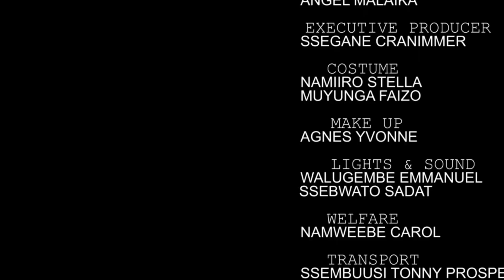EPISODE 14 NDOOBA (UNTOLD SUFFERING) (NEW UGANDAN LATEST MOVIES 2020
Hello Guys ..We are here to share with you the most interesting videos thanks for watching subscribe to our channel and give us a thumbs up and share with your friends for more videos thanks